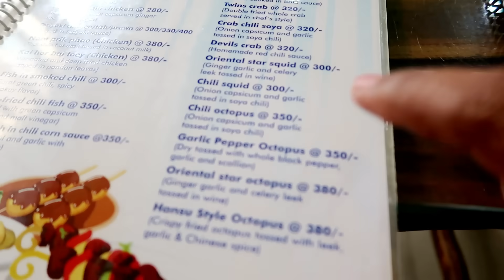I only ate OCTOPUS for 24 HOURS Challenge! Nilanjana Dhar | India